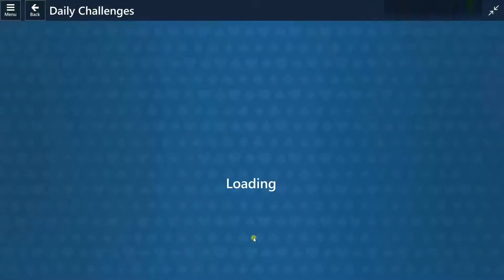Microsoft Solitaire Collection Daily Challenge Solutions TriPeaks 04.07.2022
Microsoft Solitaire Collection Daily Challenge - TriPeaks Solution for 4 July 2022

MS-Solitaire Solution